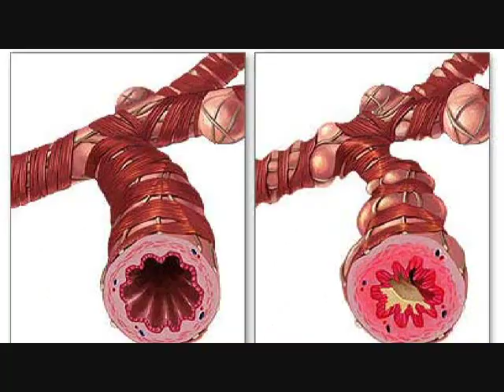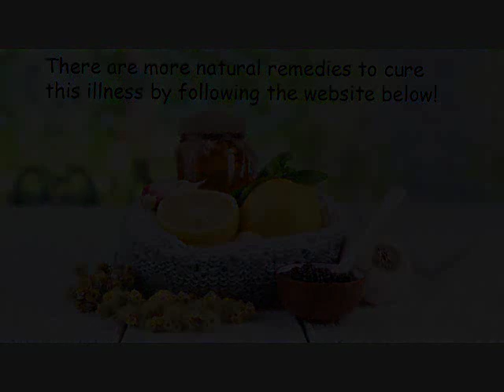Home Remedies for Bronchitis - Desert Horsepurslane can cure Bronchitis Naturally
Desert Horsepurslane can cure Bronchitis Naturally! No matter what season it is, tea is one of the tastiest and most loved beverages. The benefits go beyond refreshment and many studies have shown that drinking tea can improve health.

Desert Horsepurslane is packed with the bioflavonoids that improve the antibacterial/antiviral properties. Researchers determine exactly how these compounds work effective in treating these diseases. These compounds contain antioxidants that may protect your cells from free radical damage. These compounds can eradicate bad bacteria instantly.

There are more natural remedies to cure Bronchitis!